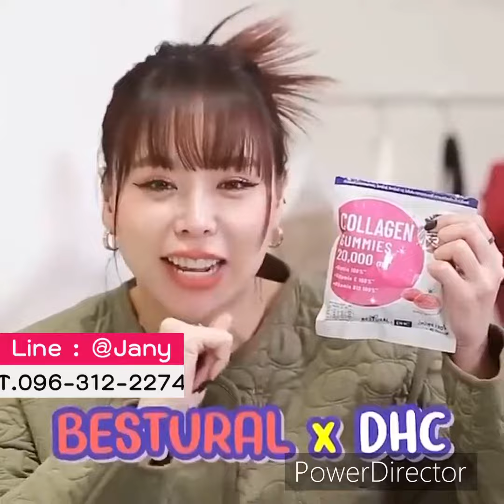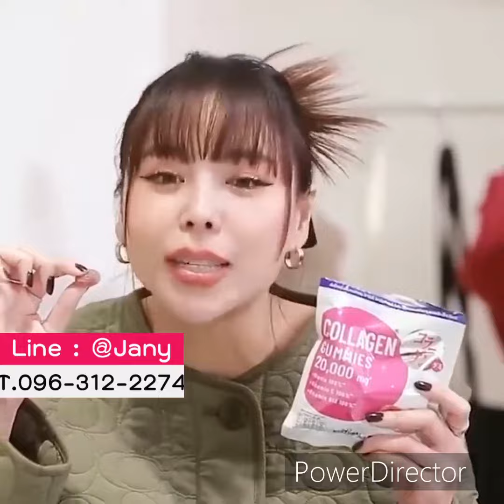DHC COLLAGEN GUMMY ดีเอชซี คอลลาเจนกัมมี่ โปร 4 แถม 1 999.- ส่งฟรี